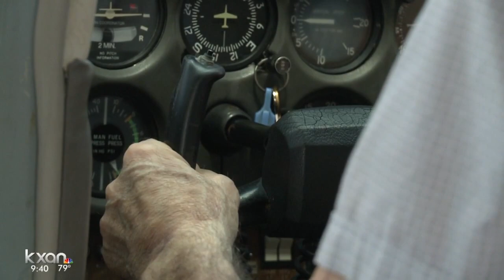David's Final Flight September 2018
This is a story that hit close to my heart.
I shot, wrote and edited this story in September of 2018.
David Shinneman, 73, is a pilot by trade and a patient with Kindred Hospice and lives in a memory care facility in Cedar Park. A local flight school let him go up in the air Monday for what will be his final flight.